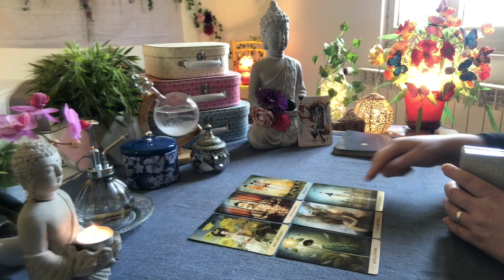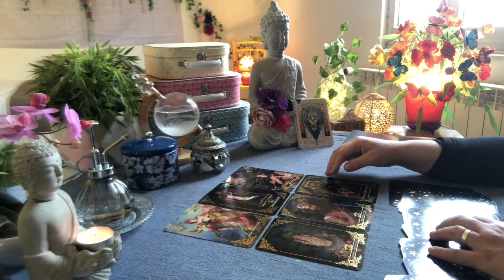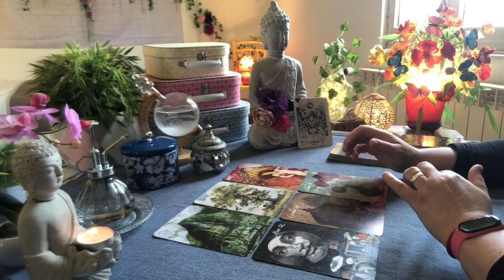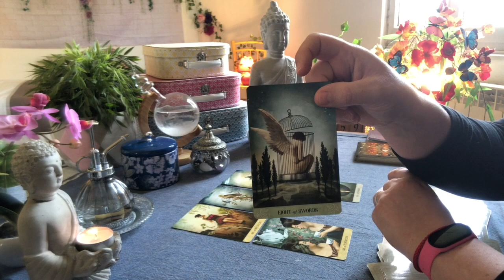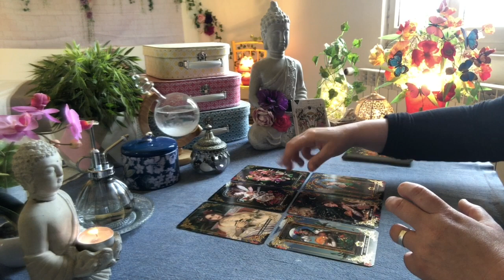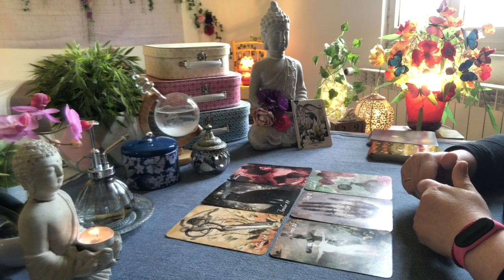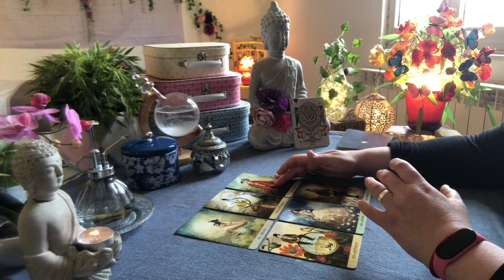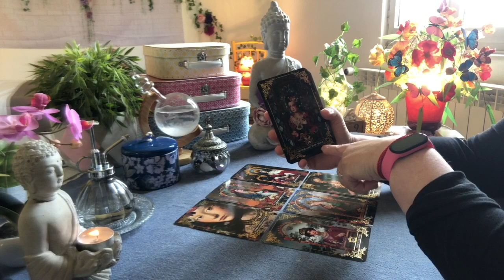🌟Guidance Horoscope du Jour🌟Messages Jeudi 29 Juin 2023🌟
00:00 : Bélier
07:46 : Lion
16:21 : Sagittaire
23:47 : Cancer
31:39 : Poissons
40:56 : Scorpion
47:24 : Taureau
54:38 : Vierge
01:04:42 : Capricorne
01:11:17 : Gémeaux
01:19:17 : Balance
01:26:08 : Verseau